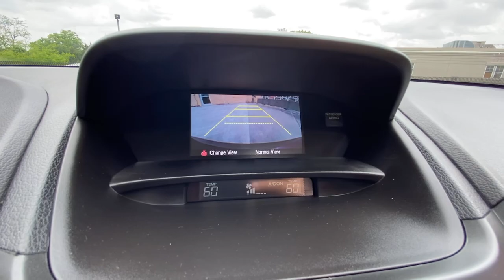2018 Acura RDX Washington DC, Rockville, Silver Spring, Potomac, Bethesda H05612X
Dk. Red Used 2018 Acura RDX available in Washington DC at Chevy Chase Acura. Servicing the Rockville, Silver Spring, Potomac, Bethesda area.

Moonroof Power Glass|Audio - Premium Brand|Headlights LED|Driver Seat Power Adjustments: 10|Air Conditioning - Front - Automatic Climate Control|Air Conditioning - Front - Dual Zones|Steering Wheel Mounted Controls Paddle Shifter|Windows Front Wipers: Speed Sensitive|Engine Push-Button Start|Driver Seat Heated|Passenger Seat Heated|Universal Garage Door Opener Homelink|Daytime Running Lights LED|Inside Rearview Mirror Auto-Dimming|Seats Front Seat Type: Sport Bucket|Tail And Brake Lights LED|Airbags - Front - Side|Airbags - Front - Side Curtain|Airbags - Rear - Side Curtain|Cruise Control|Electronic Messaging Assistance With Read Function|ABS Brakes (4-Wheel)|Power Windows: With Safety Reverse|Audio Auxiliary Input: IPod/IPhone Integration|Audio Auxiliary Input: USB|Ambient Lighting|Auto-Lock|Power Door Locks Anti-Lockout Feature|Exterior Mirrors Power|Exterior Mirrors Heated|Rear Seats 60-40 Split Bench|Mirror Color Body-Color|Air Conditioning - Air Filtration|Floor Mat Material Carpet|Airbags - Side-curtain Rollover Sensor|Security Anti-Theft Alarm System|Windows Front Wipers: Variable Intermittent|Windows Privacy Glass|Windows Rear Defogger|Windows Rear Wiper With Washer|Windows Rear Wiper: Intermittent|Braking Assist|Braking assist hill start assist|Airbags - Front - Dual|Exterior Mirrors Integrated Turn Signals|Power Brakes|Rear Seats Split Folding|Rear Spoiler Roofline Spoiler|Security Engine Immobilizer|Audio Auxiliary Input: Jack|Electroluminescent Instrumentation|Exterior Mirrors Reverse Gear Tilt|Front 12V Power Outlet(s)|Rear 12V Power Outlet|Rear Seats Rear Heat: Vents|Steering Wheel Tilt And Telescopic|Child Seat Anchors LATCH System|Front Suspension Classification: Independent|Front Suspension Type: Macpherson Struts|Headlights Auto On/Off|Center Console Front Console With Armrest And Storage|Electronic Brakeforce Distribution|Compass|Power Steering|Armrests - Rear Center|Headlights Auto Delay Off|Moonroof Tilt/Slide|External Temperature Display|Stability Control|Traction Control|Airbags - Passenger - Occupant Sensing Deactivation|Driver Seat Adjustable Lumbar Support: Power|Driver Seat Power Adjustments: Recline|Moonroof Anti-Trapping Feature|Moonroof One-Touch Open/Close|Moonroof Remote Operation|Moonroof Sliding Sunshade|Passenger Seat Power Adjustments: 4|Passenger Seat Power Adjustments: Recline|Power Windows: Remote Operation|Reading Lights Front|Reading Lights Rear|Seatbelts Emergency Locking Retractors: Front|Seatbelts Seatbelt Force Limiters: Front|Seatbelts Seatbelt Pretensioners: Front|Seats - Driver Seat Power Adjustments: Height|Tachometer|Vanity Mirrors Dual Illuminating|Warnings And Reminders Maintenance Reminder|Cargo Area Light|One-Touch Windows: 2|Rear Bumper Color Body-Color|Steering Wheel Mounted Controls Audio|Steering Wheel Mounted Controls Cruise Controls|Steering Wheel Mounted Controls Multi-Function Screen Controls|Steering Wheel Mounted Controls Phone|2-stage Unlocking|Doors Liftgate Window: Fixed|Doors Rear Door Type: Liftgate|Exterior Mirrors Manual Folding|Seatbelts Emergency Locking Retractors: Front And Rear|Seatbelts Seatbelt Warning Sensor: Driver And Passenger|Adjustable Rear Headrests|Audio - Antenna: Diversity|Audio - Antenna: Mast|Body Side Reinforcements Side Impact Door Beams|Child Safety Locks|Clock|Crumple Zones Front|Crumple Zones Rear|Digital Odometer|Exterior Mirrors Driver Side Spotter Mirror|Front Headrests Adjustable|Front Seatbelts: 3-Point|Impact Absorbing Bumpers|Number Of Front Headrests 2|Number Of Rear Headrests 3|Seatbelts Second Row 3-Point|Trip Odometer|Warnings And Reminders Low Fuel Level|Warnings And Reminders Low Oil Level|Windows Lockout Button